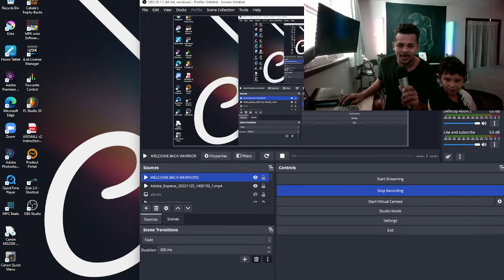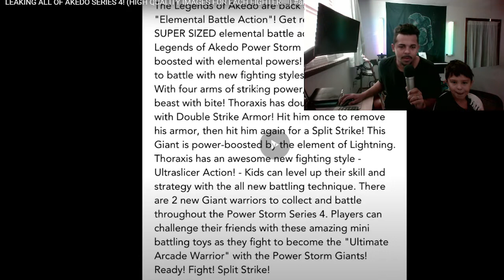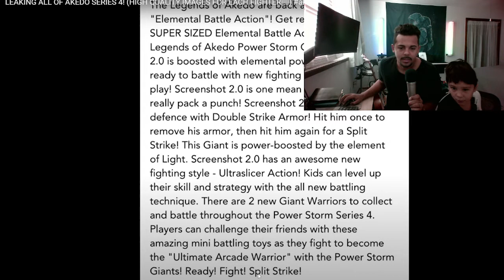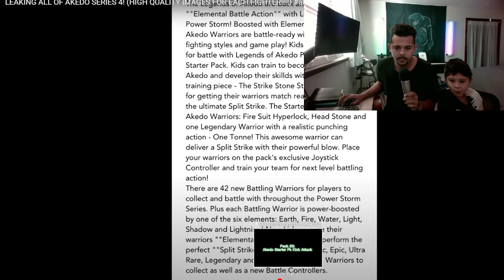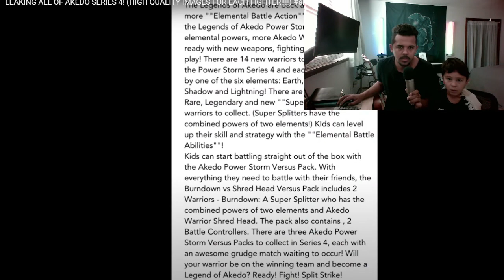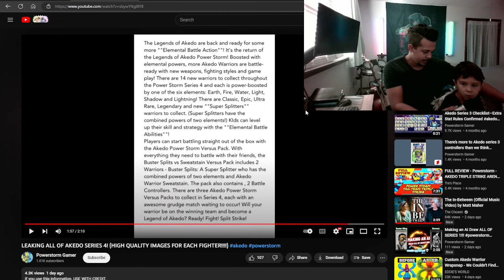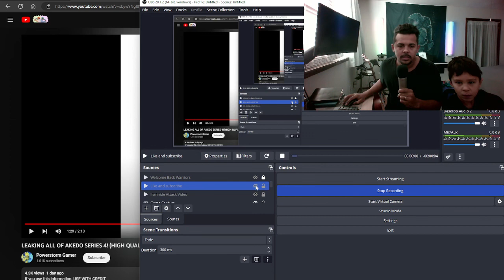*TRE'S REACTION* MORE AKEDO LEAKS!